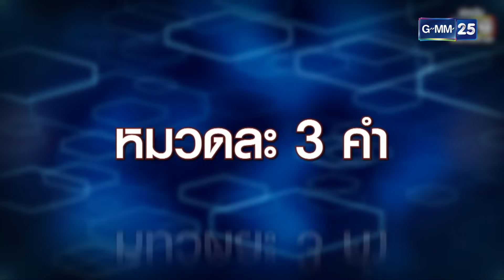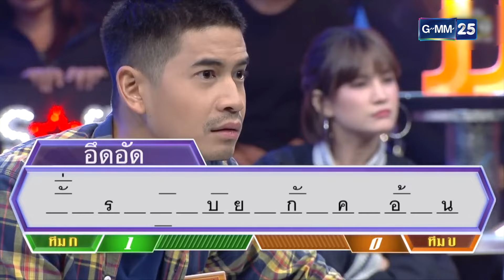สองพี่น้อง จอมป่วน!! | Highlight อักษรล่าแสน มาราธอน | 1 ก.ย 67 | GMM25